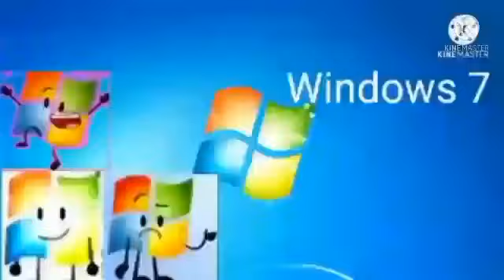Runaway API Add Round 362